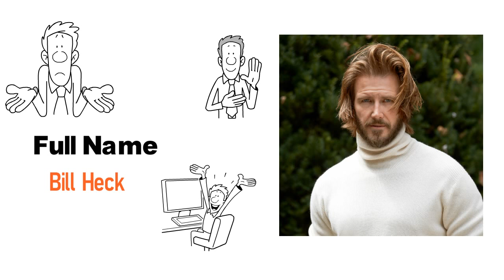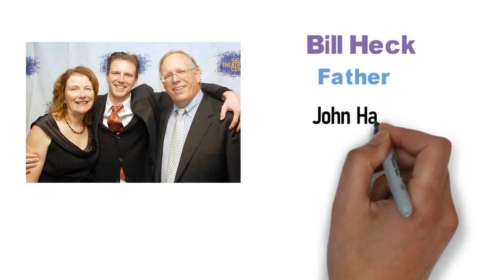Exploring Bill Heck's Where Does He Come From?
we will explore the life of Bill Heck, a talented actor known for his incredible performances. We will dive deep into his personal life, including his age, and full name.